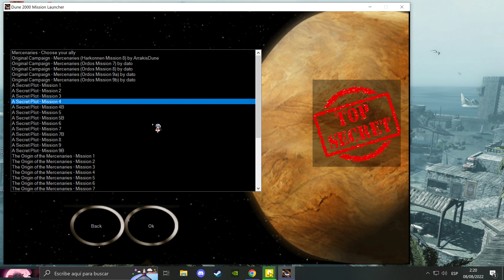Dune 2000 - A Secret Plot, mission 4A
The Atreides are bringing additional forces to break through the Mercenary/Smuggler defense. It is imperative to hold the line and avoid giving the enemy the upper hand. Mercenary reinforcements have been bought but they will take their time arriving to the current location, defense is the best option to win the battle.